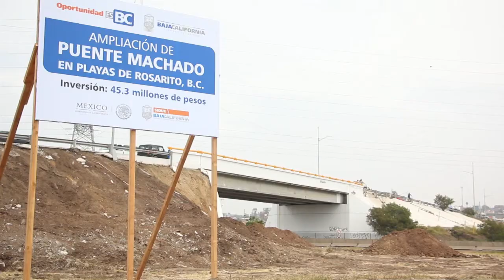Anuncia Gobernador entrega de 100 mil becas de uniformes escolares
El Gobernador del Estado, Francisco “Kiko” Vega de Lamadrid, encabezó la presentación y el anuncio de la entrega de 100 mil becas de uniformes escolares a igual número de alumnos de educación básica, que representa una inversión estatal, sin precedente para este programa, de 35 millones de pesos, y que a partir de este año se otorgarán con un modelo de uniforme unitario, todo lo anterior con el objetivo de apoyar la economía de las familias e impulsar la educación de niños y jóvenes.

En la Secundaria General No. 34 de esta ciudad, Vega de Lamadrid, informó que la presente administración ha logrado beneficiar a más de 330 mil alumnos con algún tipo de beca o apoyo educativo, para lo cual se han ejercido recursos por más de 41 millones de pesos y que en este 2016 se invertirán más de mil 094 millones de pesos en infraestructura educativa, cultural y deportiva. Además, agregó que actualmente se cuenta con 439 escuelas de tiempo completo, en beneficio de 67 mil 534 alumnos.